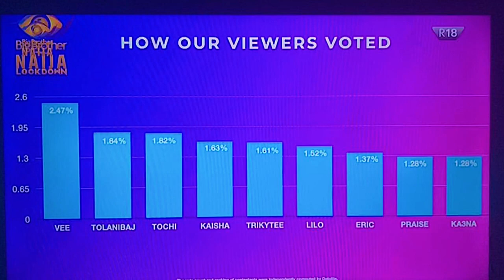BBNAIJA- DRAMA AS OZO WINS HoH - DORA vs NENGI - LAYCON EXPRESSES HIS LOVE FOR ERICA | metrogypsie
style:- @metrogypsie
reviews:- @gypsiehub
personal:- @jaunelion
photography:- @shuttergypsie

Music

Favorite Features